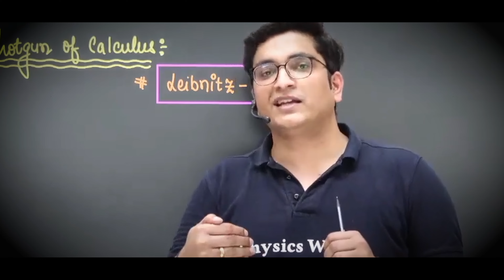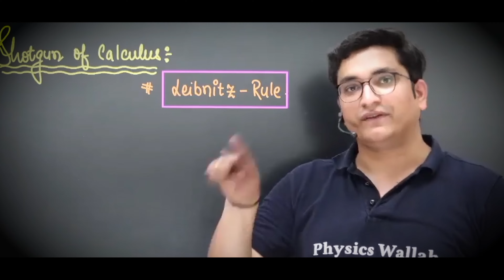This Habit can Destroy You, Stop Now!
Sachin sir shares how he recovered from the bad habits that he got attached for some time.

Students can easily indulge in an activity which give them pleasure, but they should know if the activity is right or not. Most of the activities which return pleasure are not the good one, so one should do the special check before engaging in that.

Awakening students about that thing, this video is sharing some useful information.

This side PW Emotions.
Stay Motivated!